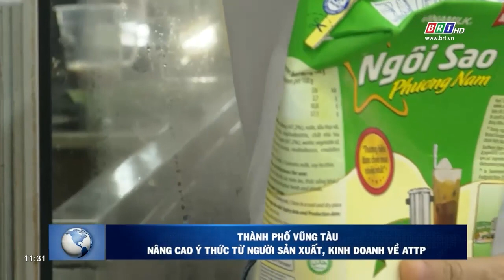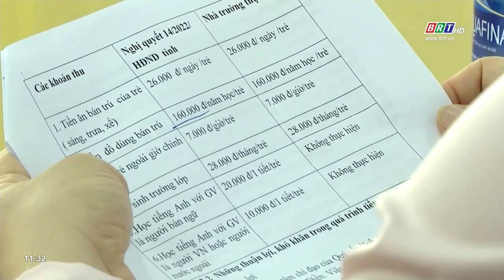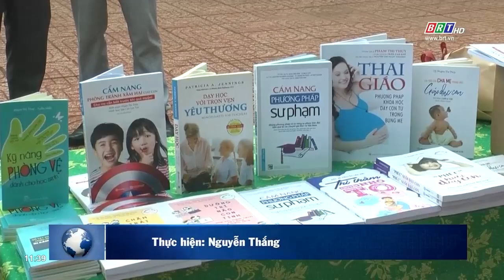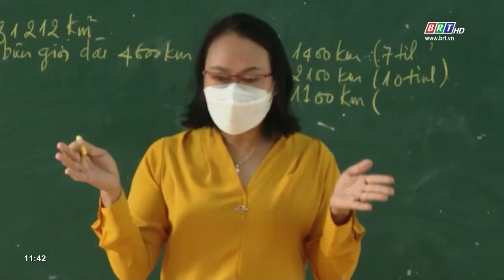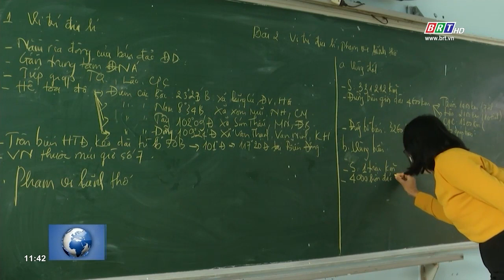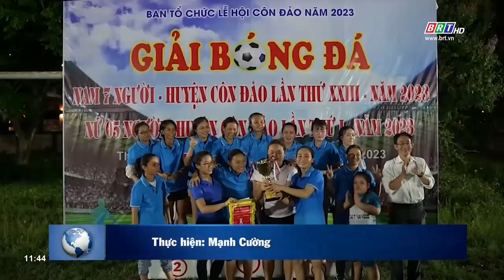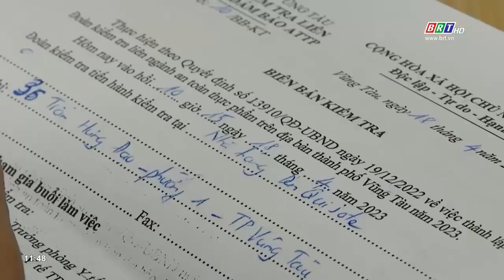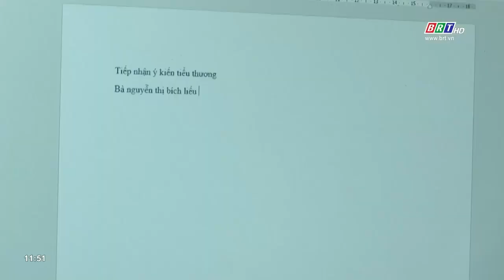Chương trình Thời sự Hòa nhịp phát triển 17/5/2023 | BRTgo